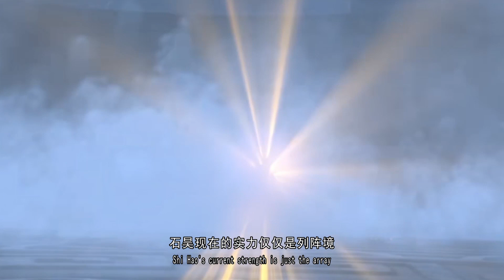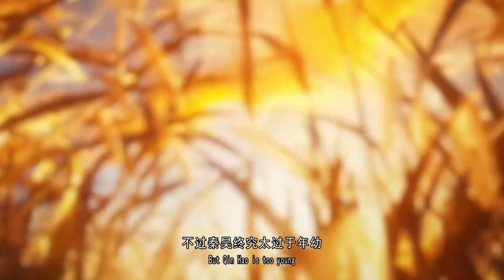完美世界72集：石昊“不灭金身”再显神威，不老山尊者被杀片甲不留，石昊弟弟登场